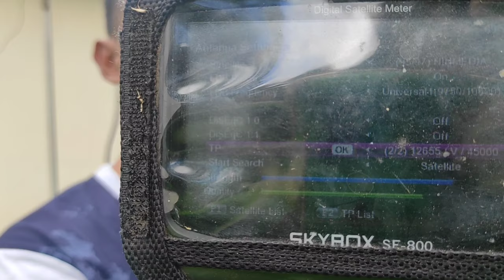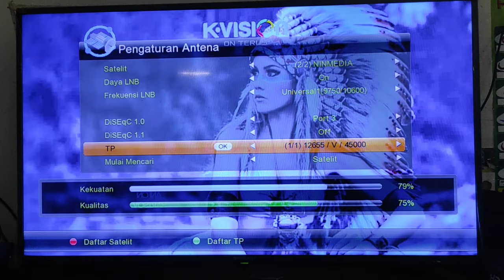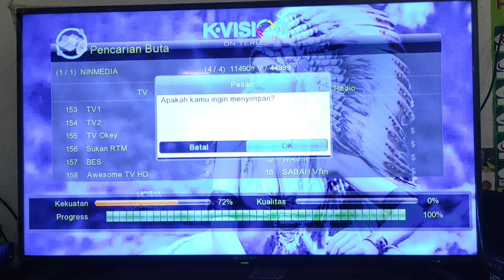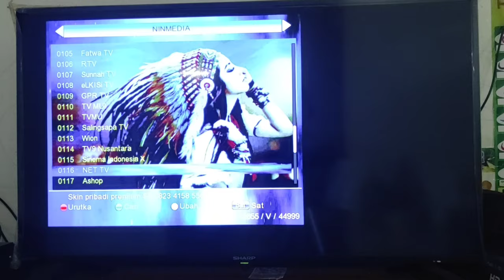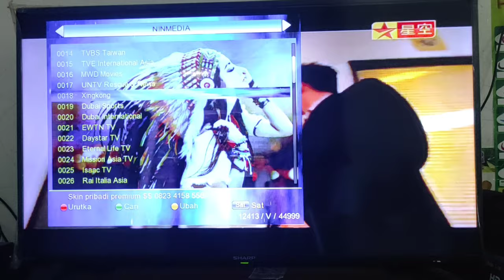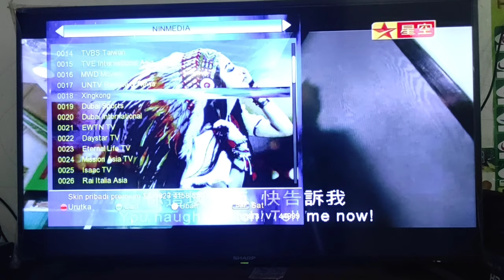Update Asiasat 9 Kuband Terbaru || Ninmedia || Desember 2021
Satelit Asiasat 9 Kuband saat ini Banyak Sekali Siaran siaran Gratis atau FTA. Provider terbaru dari Kugo Sky menambah daftar Siaran televisi Gratis di Satelit Asisat 9 Kuband